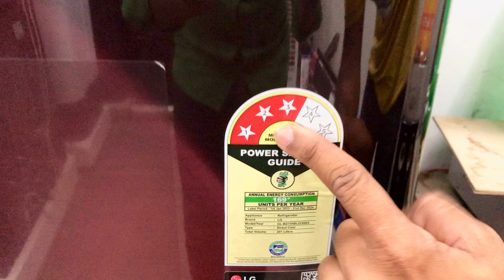Lg ka fridge lene se pahle ye video jarur dekhna🔥lgfridge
freezer available in its segment. Now the Freezer looks cleaner and more spacious. LG refrigerator comes with a stronger double layered freezer door which retains cooling and keeps your food fresh for longer.

Anti-Bacterial Gasket

This door seal encloses freshness inside and keeps bacteria mildew and dust particles outside. So everything is more hygienic and food is less likely to spoil quickly.

Bigger Vegetable Basket

A large vegetable basket with a capacity of 16 litres, provides a convenient space to store all of your fresh vegetables and fruits.

Stylish Door Lock

Stylish door lock gives a clean and elegant look to your refrigerator.

Key Specs
Product Dimension (WxHxD, mm)
565 x 1217 x 700
Energy Consumption (kWh/Year)
169
ENERGY CONSUMPTION GRADE
3 Star
Compressor Type
Recipro Compressor
ThinQ (Wi-Fi)
No
Finish (Door)
Blue Charm

LG refrigerator 201 ltr price 3 Star
LG 201 Ltr Refrigerator 5 Star
LG 201 ltr Refrigerator 4 Star
LG 185 ltr Refrigerator 3 Star
Lg 201 ltr refrigerator 3 star price in india
LG 3 Star fridge 190 Ltr price
What is the price of LG 211hpzd?
What is the average life of a LG refrigerator?
एलजी रेफ्रिजरेटर का औसत जीवन कितना होता है?
LG Refrigerator - GL 211 price
Lg 201 ltr refrigerator 3 star inverter
LG 3 Star Refrigerator Single Door
B211HSCD
LG 201 Refrigerator